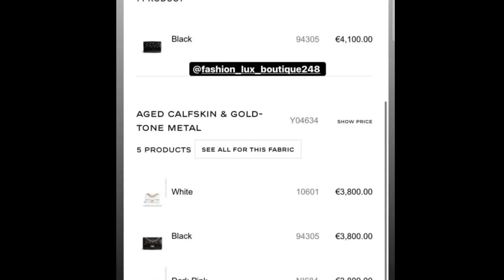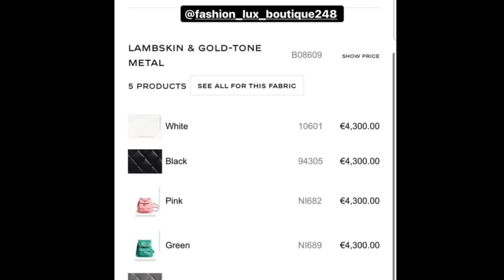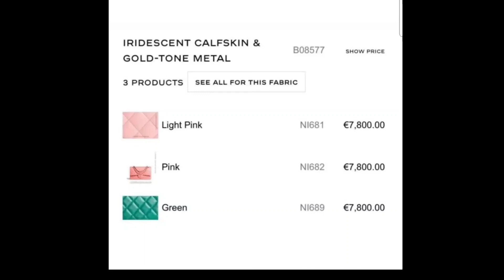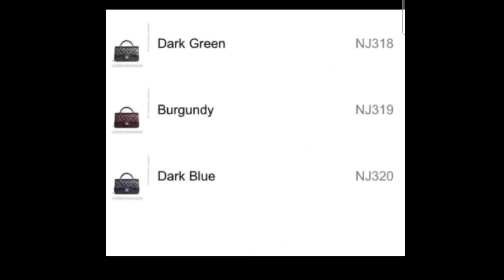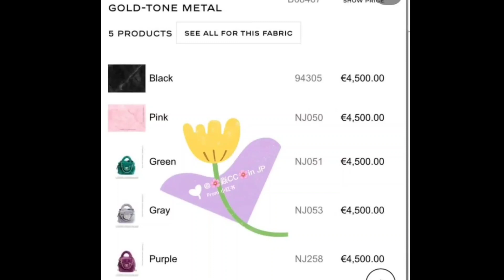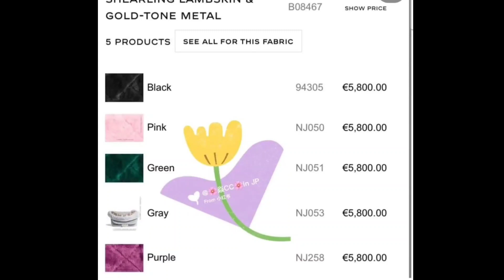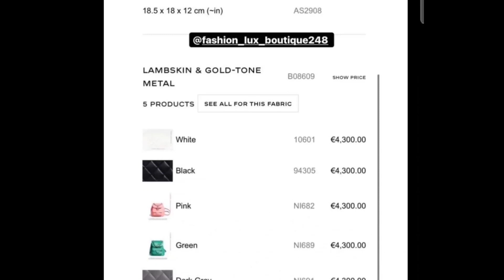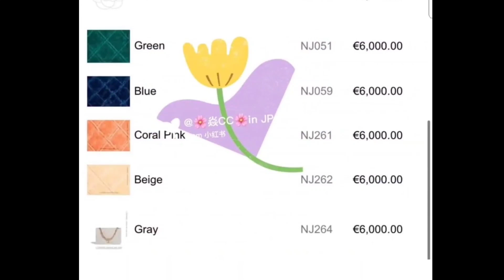Chanel22A ที่จะออก พฤษภาคม นี้ มีอะไร ปัง อะไรบ้ง!!!